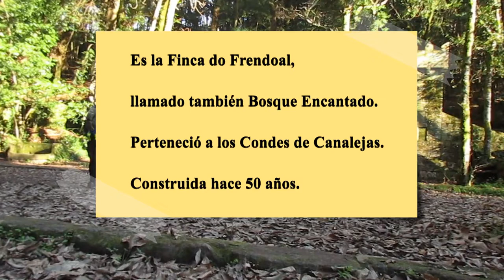Pazo abandonado III / CERRADO!!! ❌ / Bosque encantado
Me alegro porque  así no entrará gente indeseable a destrozarlo todo.
Os dejo el enlace por si os interesa
.▶Sigue leyendo  👇
Si compras 🤗a través de estos links me ayudarás un poco: